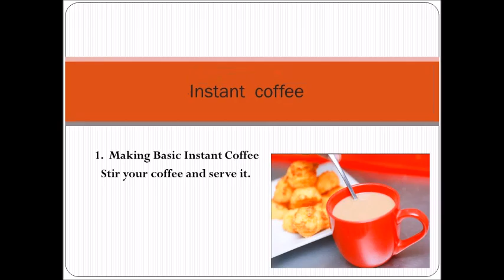Hot Cofee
Coffee Can Improve Energy Levels and Make You Smarter.Coffee Can Help You Burn Fat.The Caffeine Can Drastically Improve Physical Performance.There Are Essential Nutrients in Coffee.Coffee May Lower Your Risk of Type II Diabetes.Coffee May Protect You From Alzheimer’s Disease and Dementia.Caffeine May Lower The Risk of Parkinson’s.